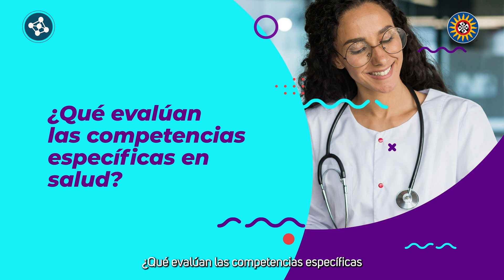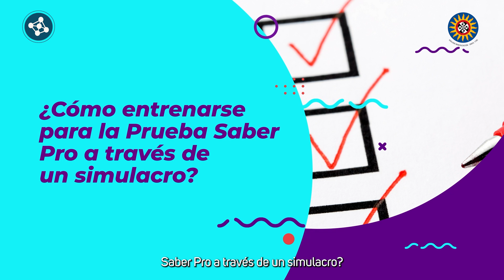Video presentación MOOC Orientación Pruebas Saber PRO Salud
Facultad de Optometría